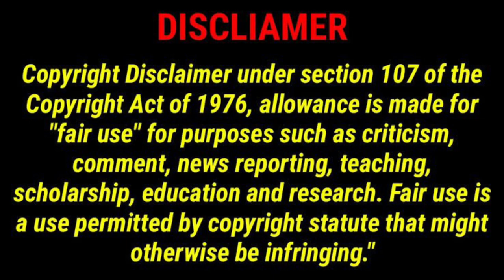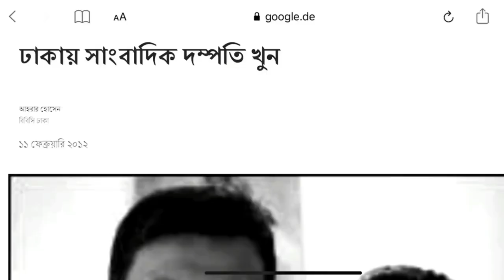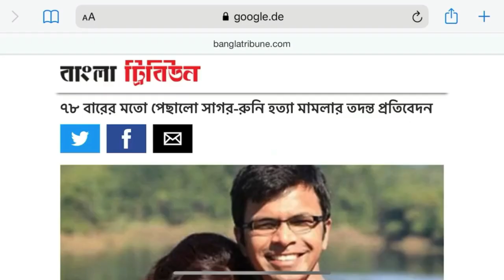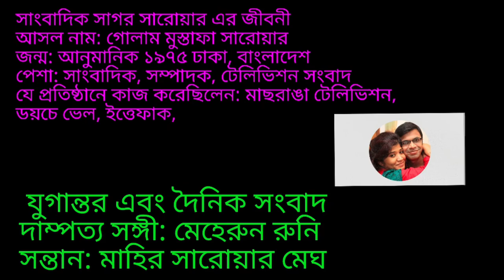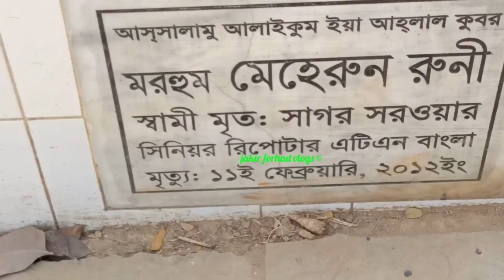সাংবাদিক সাগর-রুনি কবর ও জীবনী | sagor runi grave and biography | sagar runi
সাংবাদিক সাগর-রুনি কবর ও জীবনী
This video about Bangladeshi journalist sagar runi grave and biography.sagar sarowar And Meherun Runi both are murder in their Dhaka apartment on 11 February 2012 in Bangladesh.The murder of sagar sarowar And Meherun Runi also known as the Sagar Runi murder case.